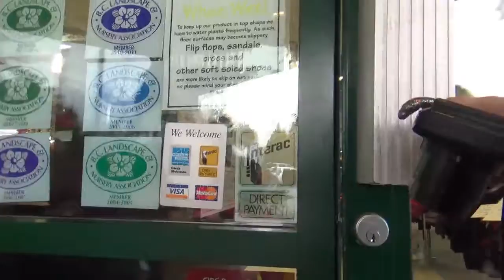dec 15 and the grinch take 1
definitely...